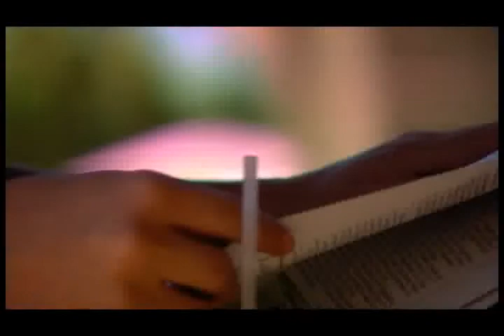Medellin Turismo de Negocios